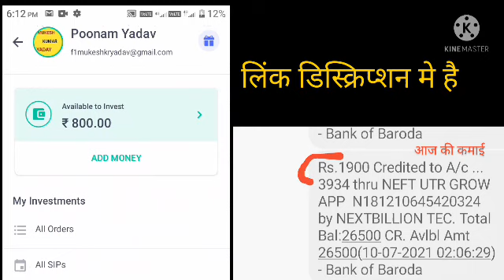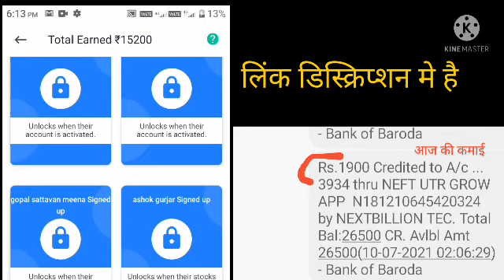अप्रैल पेमेंट ☑️मई जून बिल पास⬅️ rajasthan berojgari bhatta april 2021,berojgaribhatta,form approved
₹100 कमाइए प्रति फ्रेंड शेयर करने पर ₹100 और सीधे बैंक में 750 5पैसा App से 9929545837 मोबाइल नम्बर